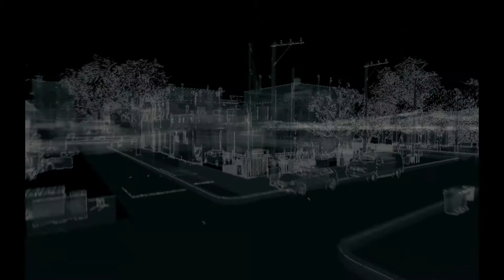Let's Play Watch Dogs # 002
Let's Play mit Watch Dogs. Dieses relative neue "Science Fiction" Game, hat mich sofort in seinen Bann gezogen. Viele tolle features, welche in naher Zukunft sehr wahrscheinlich sind bzw. schon unter uns lauern! ;-)

Kommentiert meine Videos und bei Gefallen, aboniert meinen Kanal ;-)

i48naitsirhc